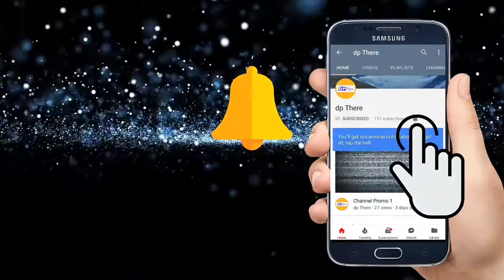Beautiful Rangoli designs | आसानी से सुन्दर रंगोली बनाए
दीवाली के दिन अपने घर में सुन्दर रंगोली बनाए | इस वीडियो में आप कुछ मिनट में आकर्षक रंगोली बनाना सीख सकते है |